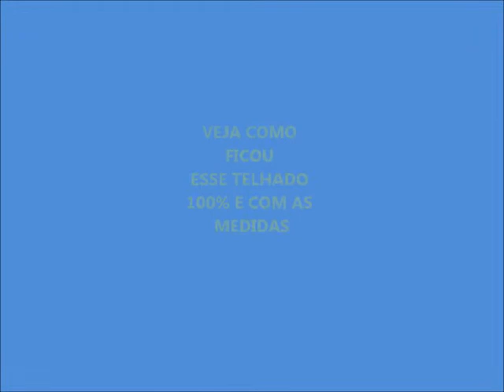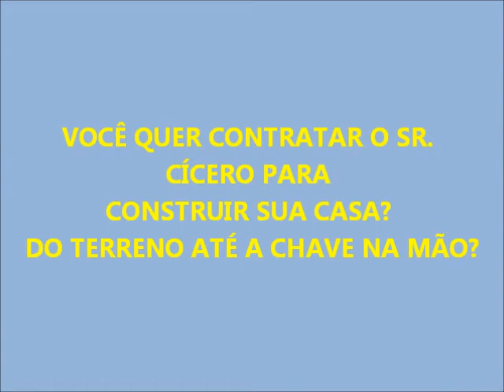Cícero & Filhos (Construções e Reformas) 19 Anos BDJ bezerra da juta Arlindo Maduro)FTADL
Arlindo Maduro!!
Bezerra da juta